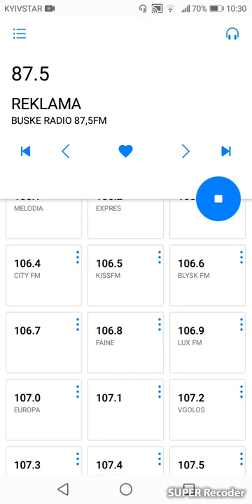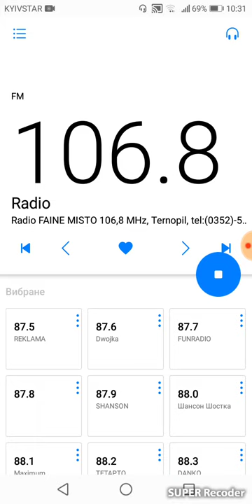[Local] - 42 km - "Radio Fayne Misto (Radio Takt)", 106.8 FM (+ RDS), Ternopil, Ukraine.